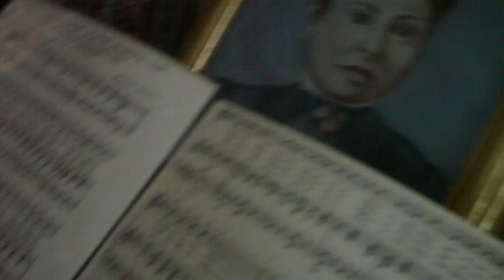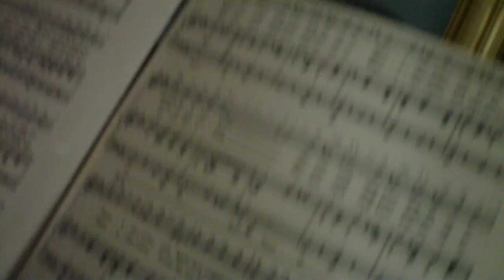lizzie bordon house production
picture this;;.. staying in the haunted lizzie bordon house.. with your family and a couple.. our crazy uncle finds a song... on the piano in the house.. and of course our taleted uncle plays it.. we record it... and put it on youtube.. heres our crazy, talented uncle.. soon 2 be famous charles michael geyer!!